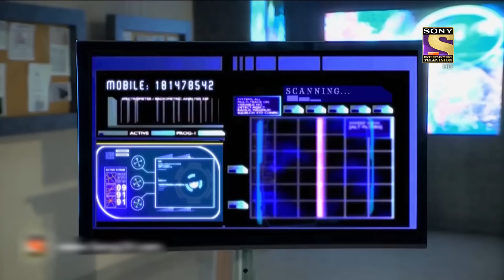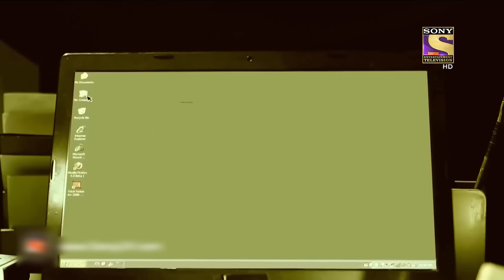A Pair Of Boots | CID Season 4 - Ep 1326 | Full Episode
Synopsis: Pair Of Boots
Karan and Rohini open up a new retail chain showroom of customized fashion accessories but on the day of the inauguration, people witness a pair of boots walking and Rohini dies mysteriously. Upon investigation, it is revealed that an unknown person was carrying a remote with him. Is he the killer? Watch this episode to find out.

Episode: 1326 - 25 May 2022